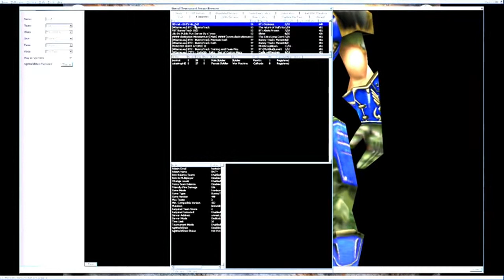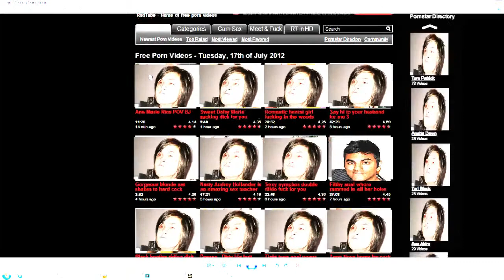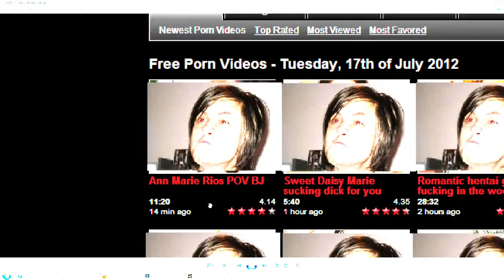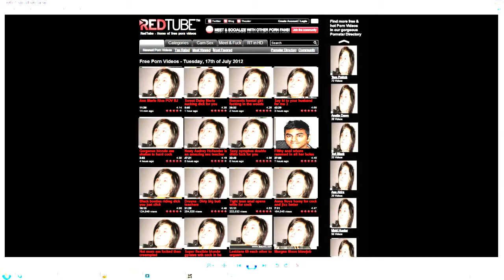SAFeSTeR vs Sheepy - Division 2 Group C - 1on1 BT Cup 2012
Commentator(s): supA, thotimo
Maps: BT-DarkSideCB, BT-EvilTwinCB, BT-Hells-Chamber